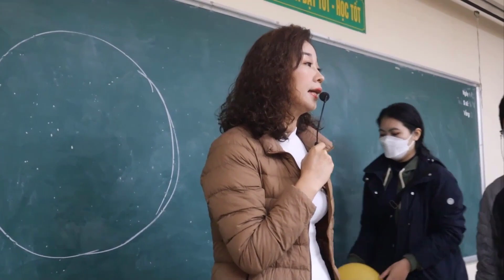9 7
LINK ẢNH
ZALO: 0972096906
CẢM ƠN BẠN ĐÃ ỦNG HỘ KÊNH!
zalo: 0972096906